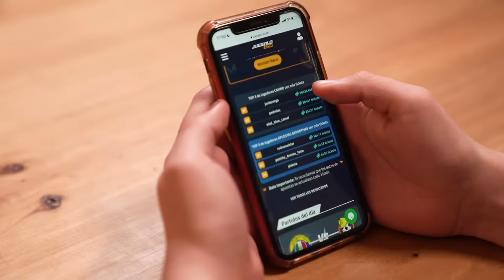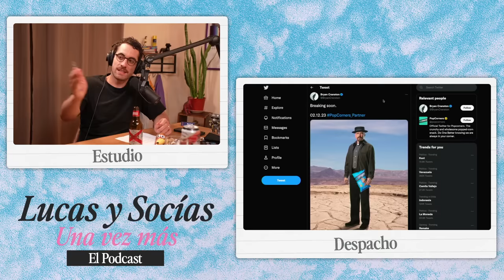Wombats y el chico cuadrado | Lucas y Socias, Una Vez Más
Esta semana, Lucas y Socías discuten de posibles nombres para sus futuros hijos y aprenden sobre el animal más tierno del mundo: los wombats.